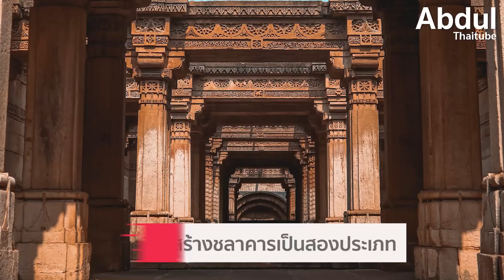ชลาคาร มหาวิหารใต้พิภพ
ปราสาทหินและสิ่งก่อสร้างแต่โบราณนั้น มักจะตั้งตระหง่านอวดความงดงามอยู่บนพื้นดิน โดยที่บางแห่งก็สร้างให้สูงมากเท่าที่จะทำได้ ซึ่งก็เป็นไปตามความเชื่อของแต่ละสังคม  แต่ก็มีสิ่งก่อสร้างบางแห่งที่กลับสร้างลึกลงไปใต้พื้นดิน และสลักเสลาลวดลายเอาไว้อย่างสวยงาม ซึ่งเรื่องราวอันเกี่ยวกับอาคารใต้ดินแห่งนี้จะเป็นเช่นใด หาคำตอบได้ใน ชลาคาร มหาวิหารใต้พิภพ

00:00 ชลาคาร มหาวิหารใต้พิภพ
00:51 1.ชลาคาร คือ อะไร
02:56 2.ชลาคารมีกี่ประเภท
04:50 3.เหตุใดจึงต้องสร้างชลาคารเป็นสองประเภท
06:08 4.ชลาคารเคยน้ำท่วมหรือน้ำแห้งขอดหรือไม่
07:05 5.ชลาคารในปัจจุบัน